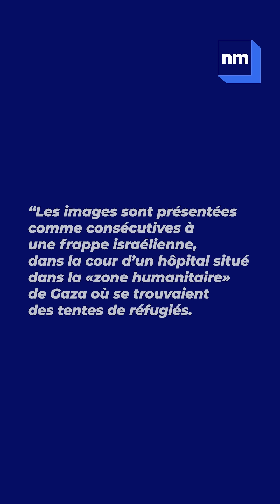Oui, les images montrant des personnes brûlées vives à Gaza sont vraies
Dans la nuit de dimanche à lundi, un bombardement israélien sur un camp de personnes déplacées a tué au moins 4 personnes et blessé environ 70 selon l’agence de presse palestinienne Wafa.  Il était situé à l’intérieur de l’hôpital d’Al-Aqsa, à Deir Al-Balah, dans le centre de la bande de Gaza,